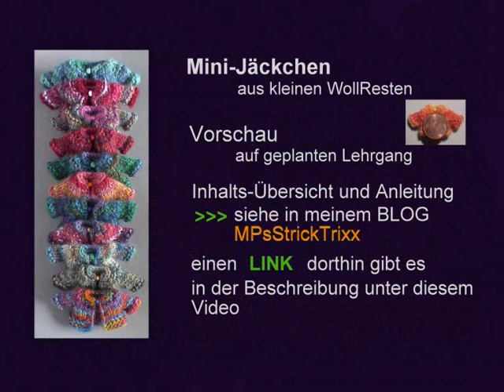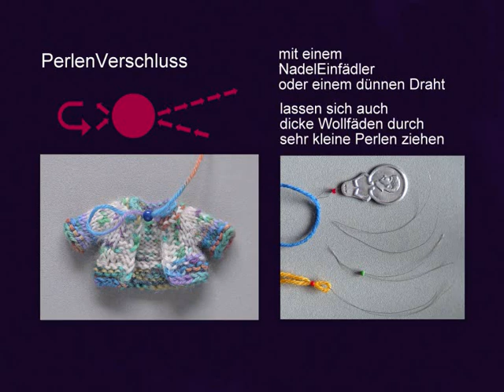13.4 - Mini-Jäckchen - Vorschau auf geplanten Lehrgang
Kleine WollReste lassen sich vielseitig verwenden, auch für solch kleine Jäckchen,
die als PuppenKleidung, für GlückwunschKarten zur Geburt und für ein FingerTheater verwendet werden können.
Diese Jäckchen sind etwas für Fortgeschrittene. Sie sind nicht ganz einfach zu stricken.

MPs different new ways for knitting.
Tipps und Tricks für neue Strick-Ideen.
Es gibt manche Tipps und Tricks, die ich anbieten möchte.
Mehr über die Vorteile und Anwendungs-Möglichkeiten meines Wickel-Anschlags und was ich sonst noch nach und nach in Videos zeigen möchte, habe ich schon mal in einem  vorläufigen Inhalts-Verzeichnis zusammengestellt :

©  Copyright  :  MPsStrickTrixx
     Für eine gewerbliche Nutzung der Ideen, Arbeiten,
     Modelle, Anleitungen und für jegliches Herunterladen
     auf anderen Web-Sites ist die schriftliche
     Genehmigung der Urheberin erforderlich.